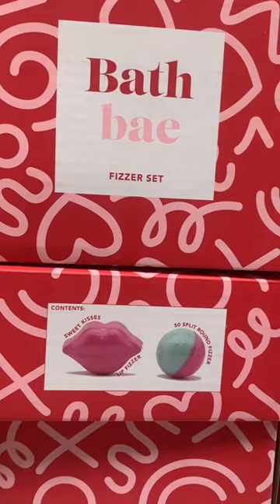ASDA Small Gift Ideas and Stocking Fillers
Hi everyone, look what's new in ASDA. Small gift ideas and stocking fillers for everyone. These are inexpensive small gifts to make everyone happy.